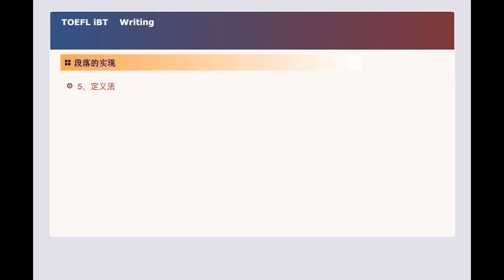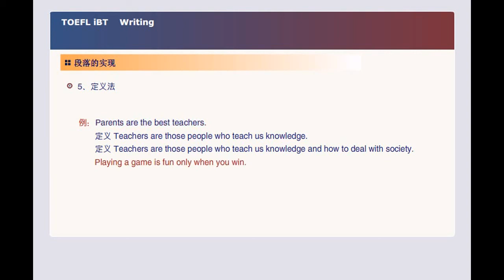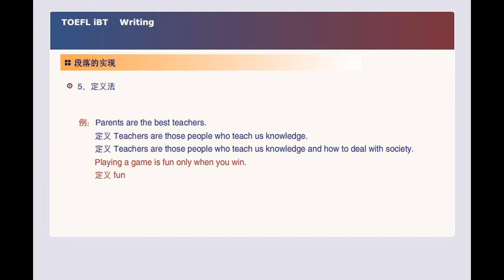toefl xz dy 5 6 段落的实现 - 写作 - 新东方在线课堂 - 戴云